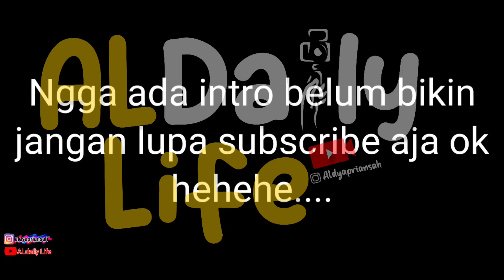makan kebab Turki pinggir jalan enak-enak enak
Vidio kaliini saya makan kebab guys